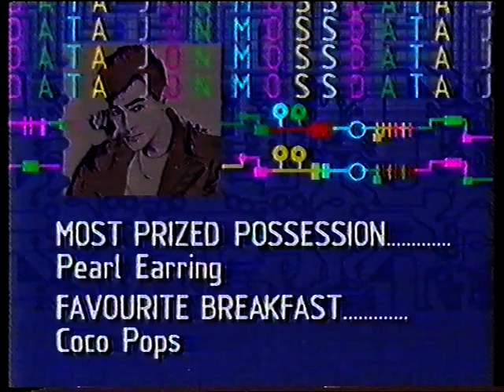Culture Club 1984 Jon Moss interview @ Data Run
check for more Culture Club on my homepage or coming next / new videos added everyday from my own collection  no copyright infringement intended : please contact me and I will remove immediately any litigious content, thank you. This account is not monetized, I don't intend to make money with it.